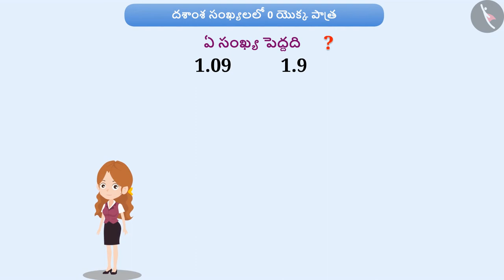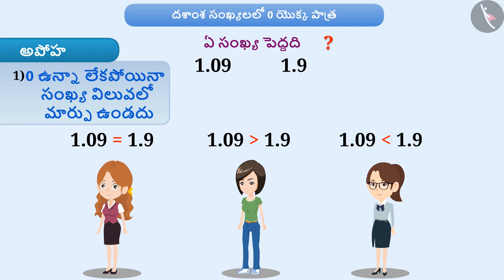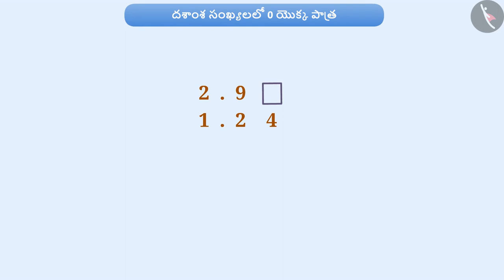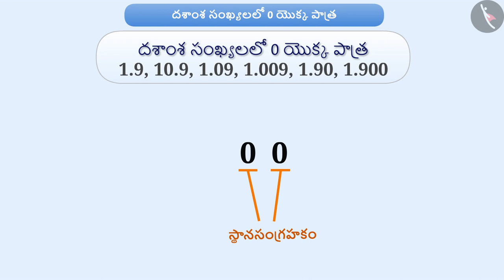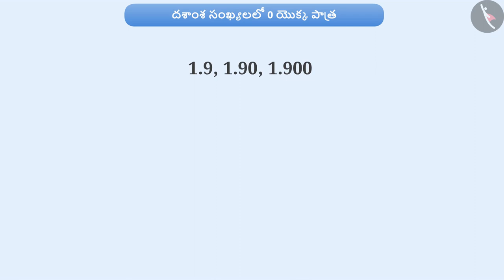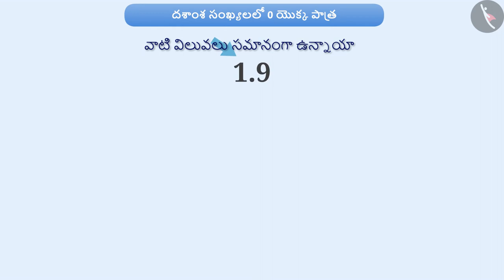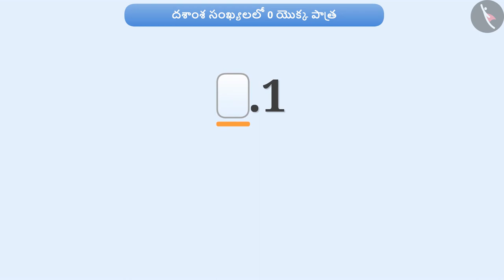శతాంశం మరియు వెయ్యివ స్థానం|Part 6/6|Hundredths and Thousandths|Telugu|Class 6